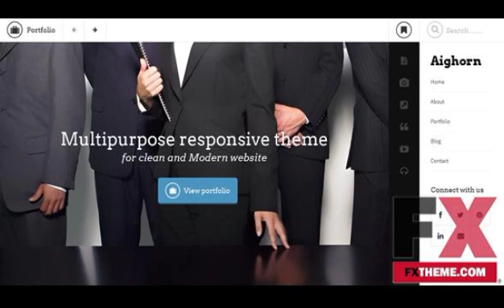AighornPSDTemplates Creative - PSD Templates by Osbert Steph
Categories : Creative, PSD Templates
Created
 8 October 13

 Last Update
 8 October 13

 Photoshop PSD

 High Resolution
 Yes

 Layered
 Yes

 CS3

 Pixel Dimensions
 1360x678